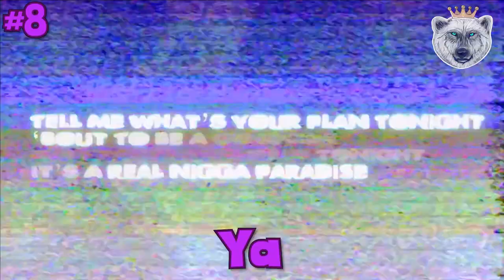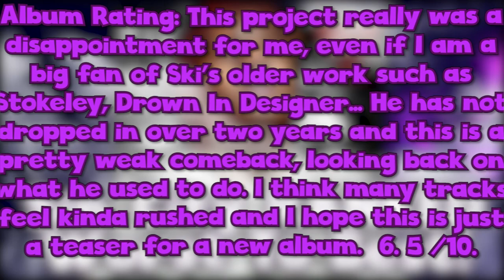Ski Mask The Slump God: Sin City Mixtape RANKED (Worst To Best)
Welcome To My Video! Today we got "Ski Mask The Slump God: Sin City RANKED (Worst To Best)".